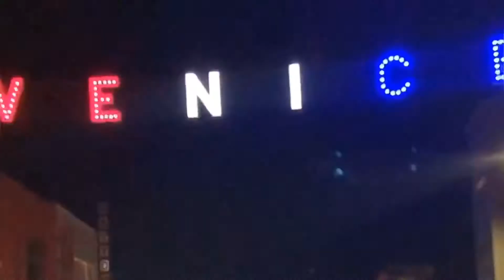GUINEA PIG ASMR (Meet our PIGGIES!!!)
Check out Oreo & Goku munch up some carrots!!!

MAHALO
click this 🛎 too...